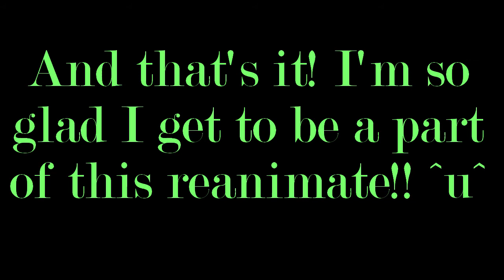Into The Stars Reanimated Parts (12, 34, 37, 42, & 43)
Soooooo, Into the Stars Reanimated that my friend, Frosted Eclair hosted and alot of the fanime fam, myself included, joined in! It was a fun time, yo!! ^o^